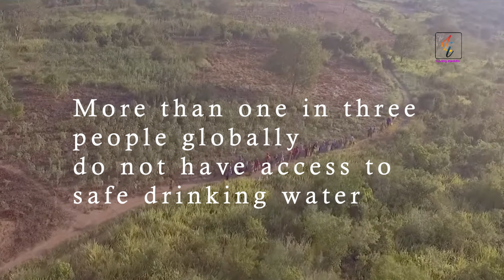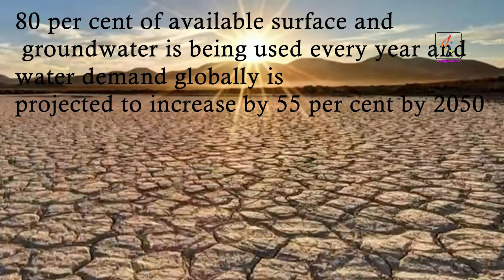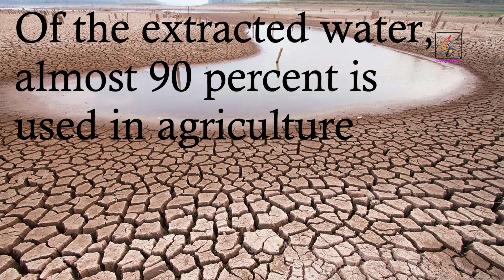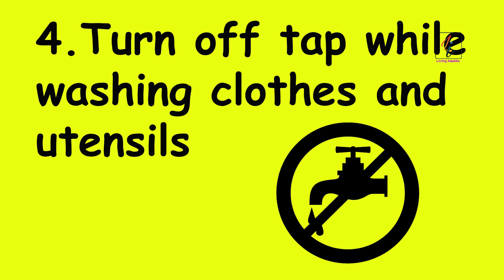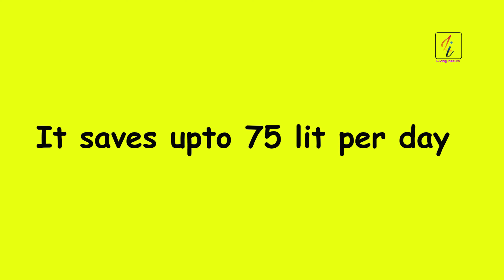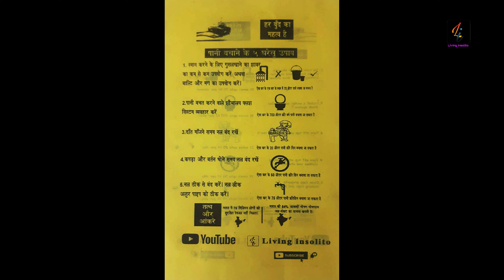Kolkata to Ladakh Ride with save water campaign //Prologue - what this ride is for ?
Two friends with two bajaj NS 200 started on 21st August 2022  for Kolkata to Ladakh ride .The entire ride was planned with some objectives, and how we 'll try to accomplish the save water campaign in the entire route , how we'll try  to make people aware about water crisis that are going to face in near future, and about some steps and measures that everyone can follow in their home , can inculcate  in their lifestyle to save water. After all  this is  a ride with save water campaign.

In this episode we have tried to explain how critical the water crisis issue is  and the aims and objectives of the ride.
The Next episode will be uploaded on next Tuesday , 14th Feb 2023 at 7 p.m